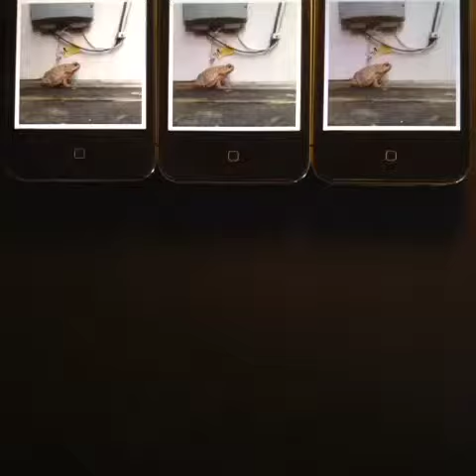Vine Triptych - Part 1 by @yelldesign (feat. artist Le Seb Ettinger)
By: yelldesign